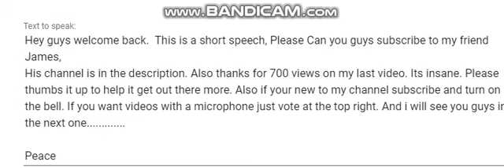WEEKLY ANNOUNCEMENT TIME!!!!